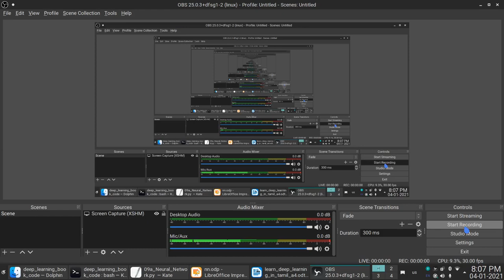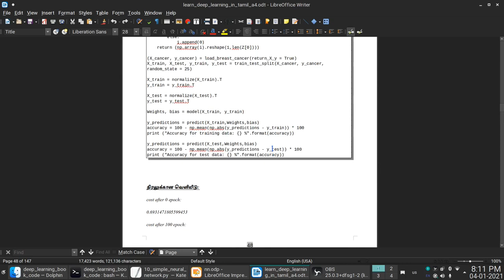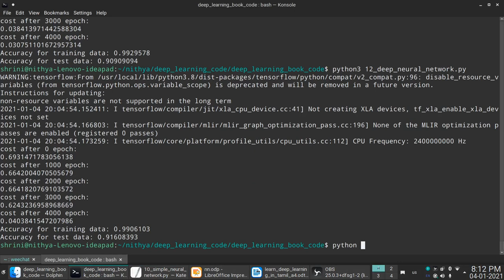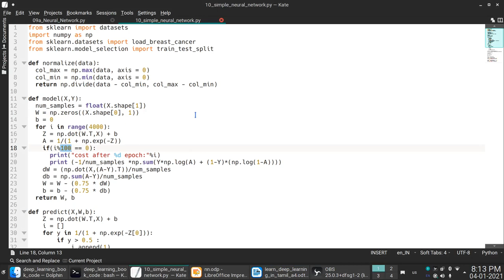03 DeepLearning in Tamil - Simple Neural Network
03 DeepLearning in Tamil - Simple Neural Network